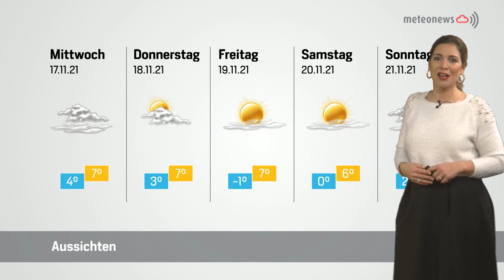Panorama vom 15. November 2021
Präsident Christoph Seiler rollt den roten Teppich aus
Die Schweizer Topleichtathletinnen und -athleten liessen es sich nicht nehmen, am Jubiläumsanlass im Kursaal dabei zu sein. Der Verband zelebrierte seine Erfolge zu Recht. Ein ausserordentliches Sportjahr neigt sich dem Ende. Man blickt gestärkt in die Zukunft.

Premium: Mit Wasserkraft sicher in die Zukunft
Nach über 90 Jahren wird der Gelmerstausee zwecks Revisionsarbeiten bis auf den Grund geleert. Der Projektleiter erläutert die Hintergründe und Herausforderungen der Winterbaustelle und macht klar, dass die Renovation ein weiteres Bekenntnis der KWO für die Region und für den Strom aus den Bergen darstellt.